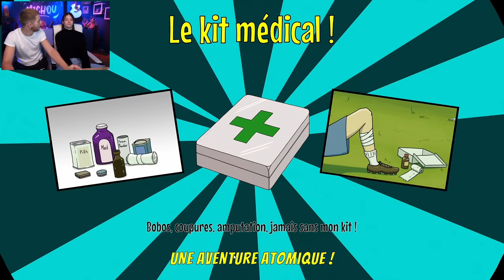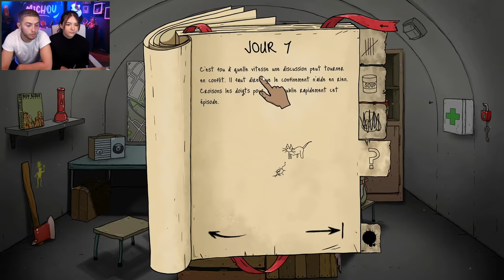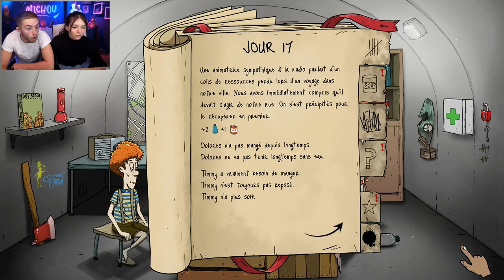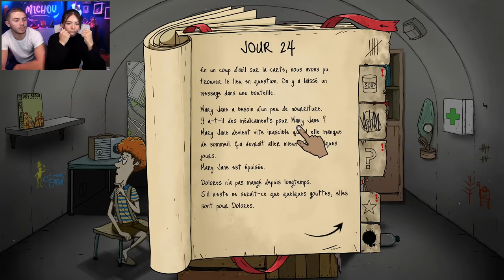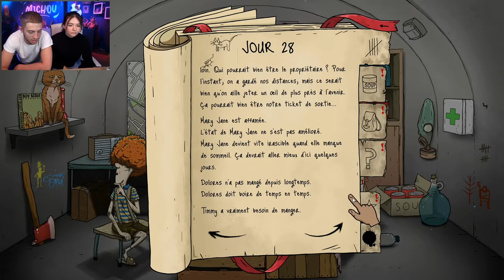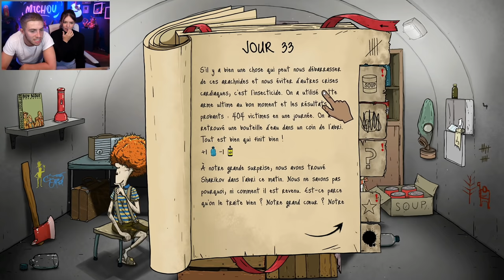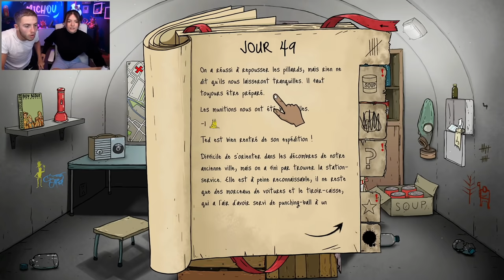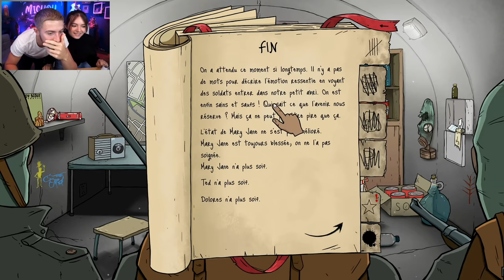ELSA EST VENUE M'AIDER À SURVIVRE SUR 60 SECONDS ! (c'était intense)